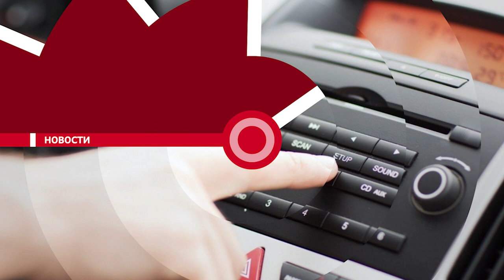НОВОСТИ ЭПИЗОДЫ 25 08 2022